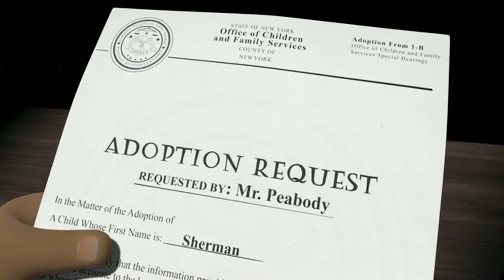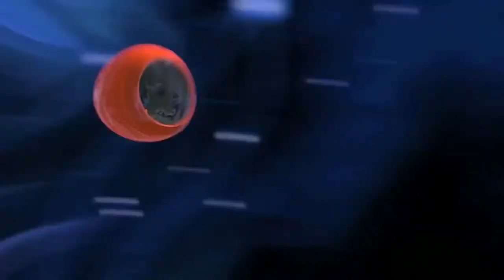Mr Peabody & Sherman Official Doctor Who Trailer 2014 HD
Mr  Peabody & Sherman Official Doctor Who Trailer 2014

Using his most ingenious invention, the WABAC machine, Mr. Peabody and his adopted boy Sherman hurtle back in time to experience world-changing events first-hand and interact with some of the greatest characters of all time. They find themselves in a race to repair history and save the future